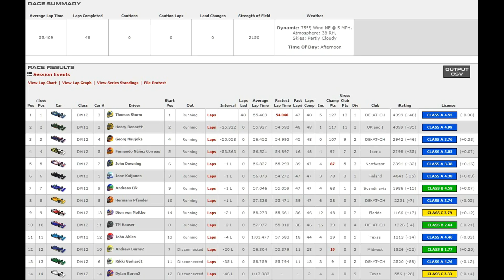iRacing: Verizon Indycar Series 17S1 at Sebring Modified, Race 2